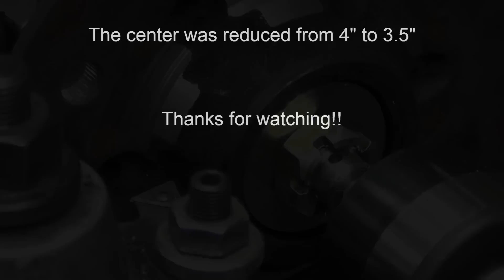Hardbody(D21) hub machined to fit older rims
Just needed to turn the hub registration down on some newer hubs to fit the older rims.